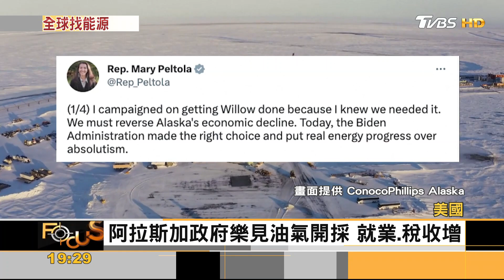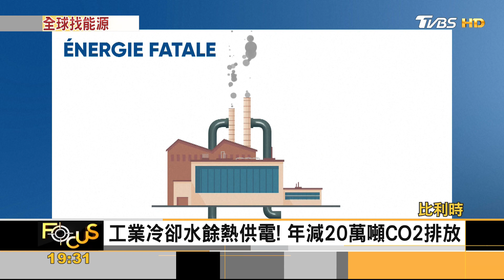無視選前承諾 拜登批准阿拉斯加鑽油計畫｜方念華｜FOCUS全球新聞 20230314@TVBSNEWS01